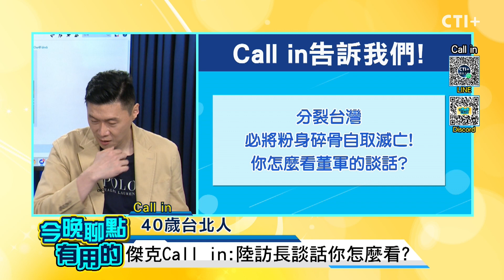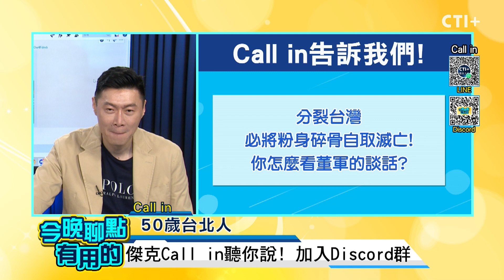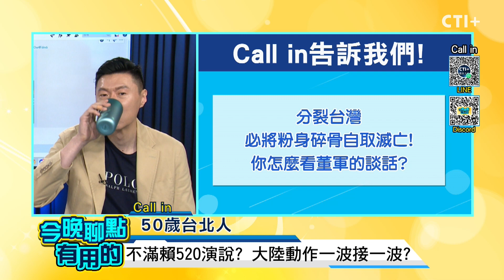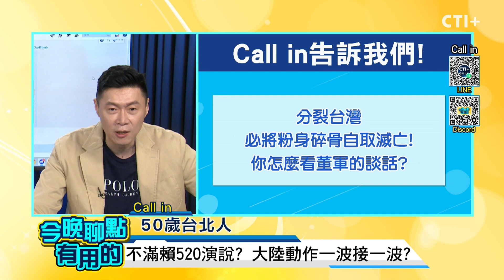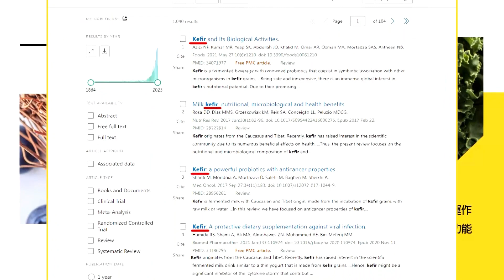為什麼一定要抗中? 繳稅民眾不滿嗆:政府亂花! 今晚聊點有用的 ctiplus 20240603